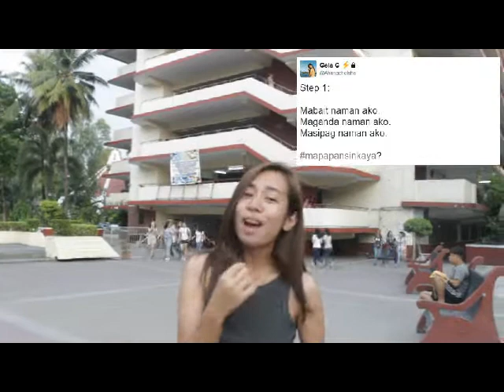CHAPTER 9: ORGANIZATION'S VISION, VALUES AND MISSION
GENABE, Angela O.
GATDULA, Trisha Amor M.
MONTANO, Joyce Patricia J.
NATIVIDAD, Pious Elwin L.
PALOMAR, Nomer A.